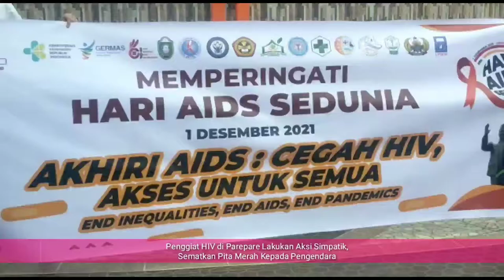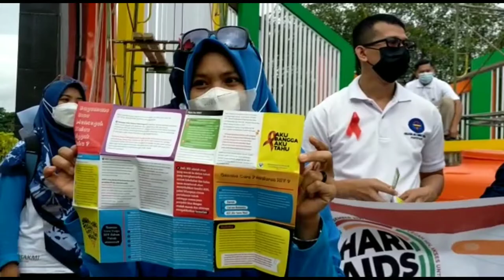Penggiat HIV di Parepare Lakukan Aksi Simpatik, Sematkan Pita Merah Kepada Pengendara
PAREPARE, UPEKS.co.id - Penggiat HIV di Parepare memperingati hari AIDS sedunia, yang jatuh setiap tanggal 1 Desember, dengan menggelar aksi simpatik di depan Monumen Cinta Sejati Habibie Ainun, yang berada di Jalan Bau Massepe, Kecamatan Ujung, Kota Parepare, sore kemarin, Kamis (2/12/2021).

Puluhan penggiat HIV dengan kompak menggunakan kaos berwarna putih dengan pita merah di dada, turun mensosialisasikan kepada pengguna jalan dengan membagikan brosur dan menyematkan pita merah kepada sejumlah pengendara yang melintas.

Ketua Panitia, Abd Risal, pada peringatan hari AIDS sedunia ini mengajak seluruh masyarakat perkuat kolaborasi dan solidaritas menuju akhir AIDS 2030.

"Bukan hanya pemerintah, tapi kepada seluruh komponen masyarakat. Jadi masyarakat berpesan sangat penting terhadap pengendalian negeri ini. Kalau bukan kita siapa lagi, kalau bukan sekarang, kapan lagi,"ajaknya.

Penggiat HIV yang tergabung ini, terus mendorong setiap orang untuk mengetahui status HIV pada dirinya dengan tes HIV serta melakukan pengobatan ARV bagi orang dengan HIV/AIDS (ODHA).

"Ending AIDS 2030, bagaimana menurunkan angka infeksi HIV baru, menurunkan angka kematian daripada AIDS, menurunkan stigma dan diskriminasi terhadap orang dengan HIV/AIDS (ODHA)," katanya.

Dia pun menyampaikan kepada masyarakat, jika di Kota Parepare, pelayanan daripada ODHA ini sangat berkualitas. "Dibuktikan dengan teman-teman orang dengan HIV dari beberapa kabupaten antara lain, Enrekang, Pangkajene, Pinrang, dan Barru datang ke Parepare, tidak ada stigma diskriminasi terhadap orang dengan HIV," tutupnya. (Andi Ukki)